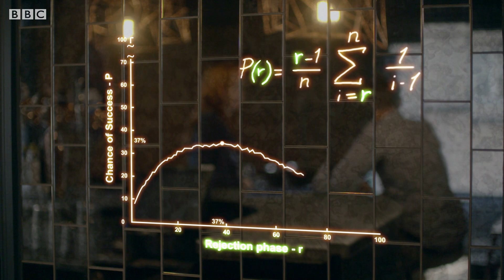Can you Find your Soulmate Using Maths? | Earth Science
Can maths work out how to increase your chance of finding "the one" when dating? Surprisingly, there's a mathematical formula to help in the quest for love.

Horizon: How To Find Love Online